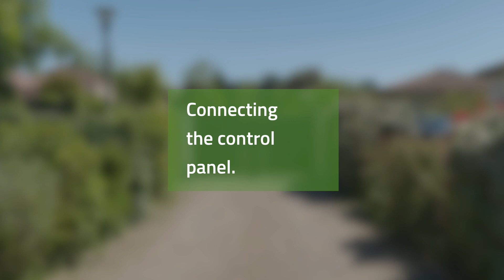Electrical connection to the control panel - Casanoov drive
Chapters :

Intro - fixing the control unit 0:00
Electrical connection of the control unit 0:44
Connecting the motorised arms 0:58
Power on - Activation test 1:52